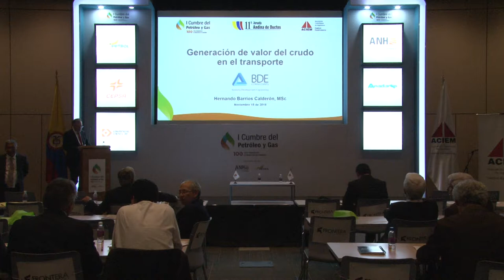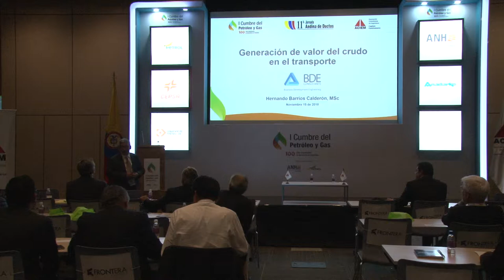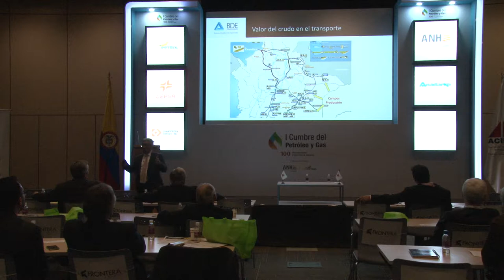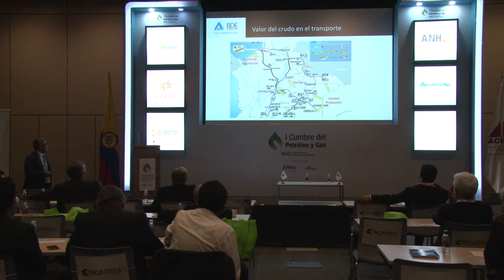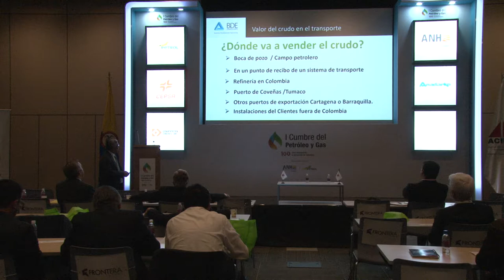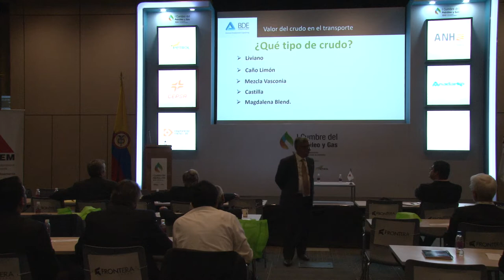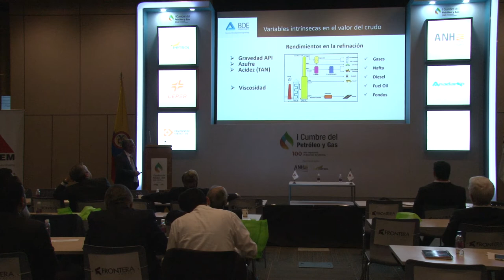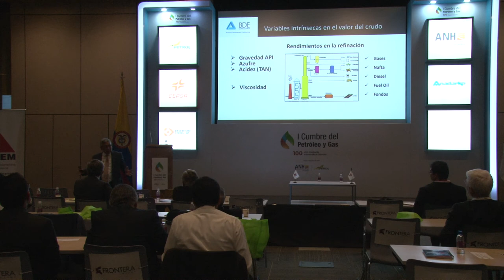Sala técnica I Cumbre Petróleo y Gas (Sala N) cap.3